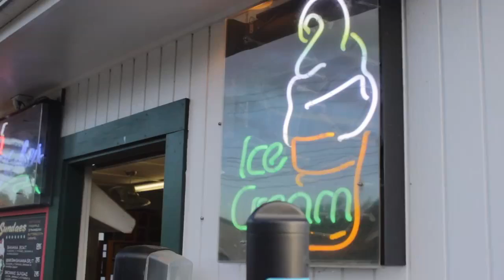Pizzi Farm Ice Cream - Feature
Triplicity's client, Pizzi Farm, is located in Waltham MA.